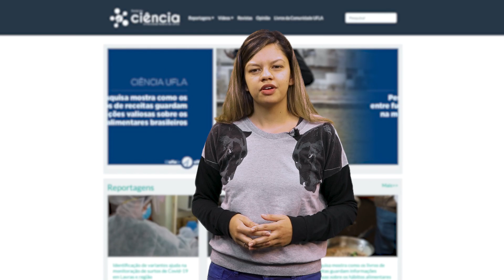Estudo inovador com fibras naturais favorece a eficiência térmica na construção civil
Pesquisas científicas e tecnológicas com fibras naturais demonstram que elas possuem características físicas e mecânicas que as habilitam à aplicação como reforço de matrizes cimentícias. Cada vez mais utilizadas na engenharia civil e arquitetura, tais fibras são leves, de fácil manuseamento e conseguem atender às necessidades dos consumidores sem prejudicar o meio ambiente.

Ficha técnica:

Ciência UFLA • Novembro • 2022

Realização:
Coordenadoria de Comunicação Social
Coordenadoria de Divulgação Científica

Coordenação:
Camila Caetano

Roteiro:
Greicielle Santos

Produção:
Greicielle Santos
Maria Luiza Pereira

Edição:
Sérgio Augusto Silva
Edër Spuri

Imagens:
Sérgio Augusto Silva

Apresentação:
Maria Luiza Pereira

Pesquisadores:
Saulo Rocha Ferreira
Túlio Caetano Guimarães
Leonardo Siebert Kuhn